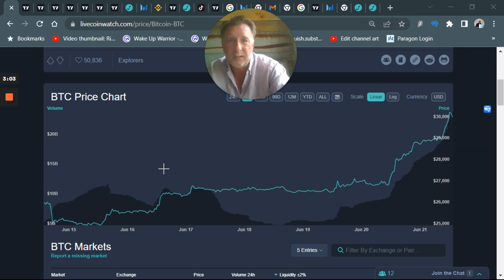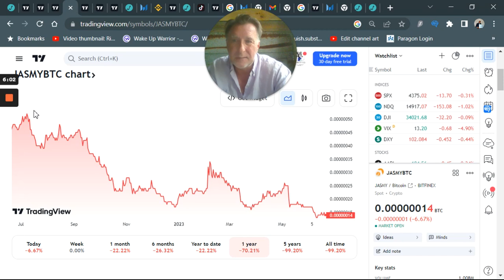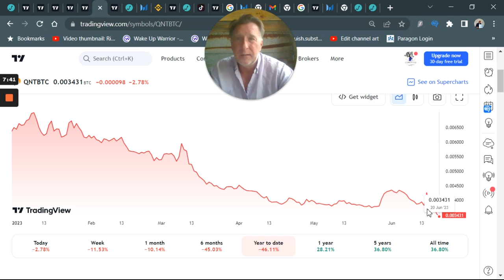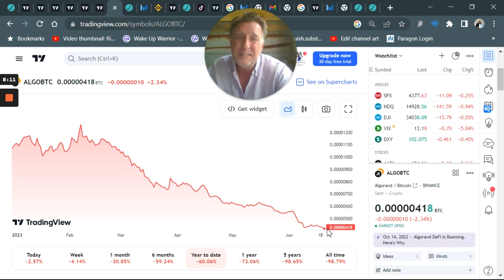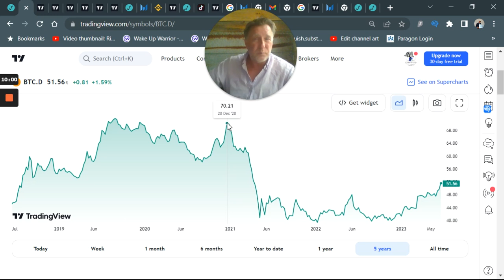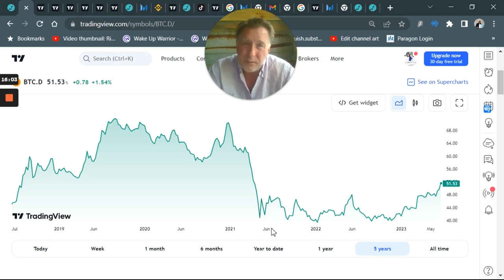WARNING to ALTCOIN INVESTORS -Don't get this WRONG!!!!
Understanding Bitcoin Dominance and Its Importance to Altcoins. XRP, ALGO, JASMY, QNT, GALA, HBAR or buy Bitcoin now? Bitcoin dominance is strong and it is not Altcoin season. Will there be a Altcoin season? What happens if Ripple XRP wins the SEC court case to Altcoins like ALGO, HBAR, JASMY and QNT? Blackrock is in the Crypto news for it's Bitcoin spot ETF. JP Morgan and Wall Street are entering crypto. Why is Bitcoin pumping? Watch to understand the Bitcoin dominance relationship to your favorite Altcoin.